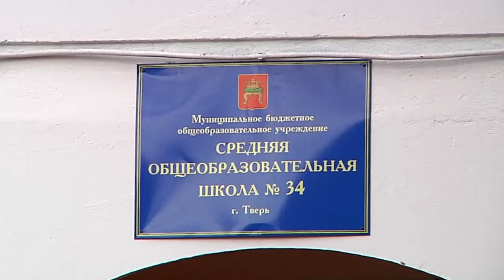Что такое дорожные ловушки